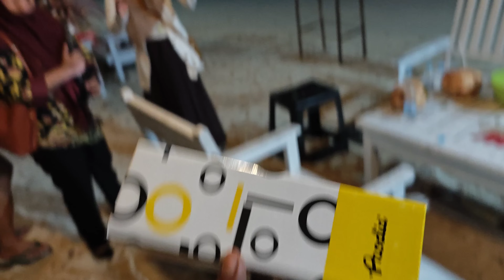Mancing di Surga ikan || grilled fish & sunset with Subscriber PRODIA